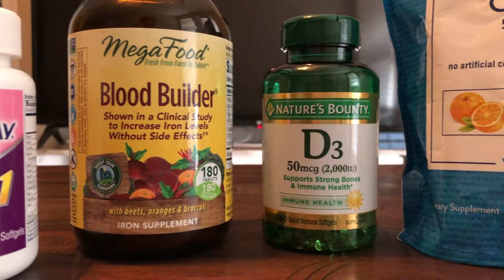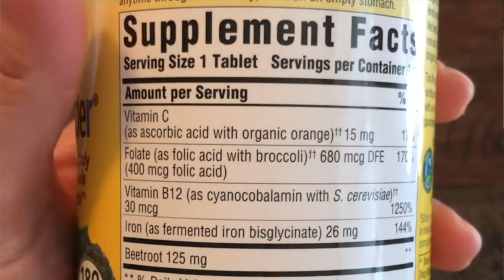How to Prepare for POSTPARTUM | Postpartum MEAL PREP | TIPS for NEW MOMS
We spend a lot of time preparing for pregnancy, labor and delivery. But not as much time is put into providing real talk and tips for FIRST TIME MOMS when they're PLANNING FOR POSTPARTUM. As part of this POSTPARTUM PREP series, this video discusses MEAL PLANNING, LACTATION SNACKS, and POSTPARTUM SUPPLEMENTS.

MegaFood, Blood Builder Minis, Daily Iron Supplement and Multivitamin, Supports Energy and Red Blood Cell Production Without Nausea or Constipation, Gluten-Free, Vegan, 72 Tablets

Newborn Baby Essentials in 2021: Baby Must-Haves on a Budget | What You Actually Need - Part 1

How to Pack a Diaper Bag | TIPS FOR NEW MOMS | Traveling with Babies and Toddlers in 2021

Breastfeeding/Pumping Essentials:
Medela Freestyle Breast Pump
Medela New Pump in Style with MaxFlow, Electric Breast Pump, Closed System, Portable, 2020 Version
Medela Breastmilk Collection and Storage Bottles 8oz (250ml) - 2 Each
Medela Breast Milk Cooler and Transport Set, 5 ounce Bottles with Lids, Contoured Ice Pack, Cooler Carrier Bag
Medela Cleaning Wipes
My Brest Friend Original Nursing Posture Pillow, Midnight Poppy
Travel Neck Pillow
Flannel Receiving Blankets
Avent Anti-Colic Bottles (3 pack)
Bottle Cleaning Brush
Haakaa Silicone Breast Pump & Silicone Cap 5.4oz/150ml
Lansinoh Breastmilk Storage Bags, 100 Count